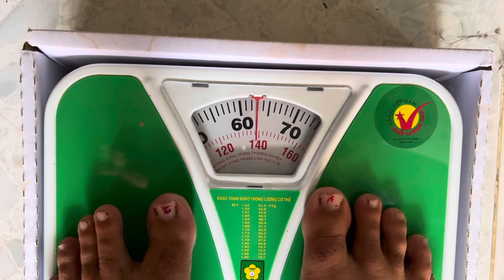Cá rô kho me cho cậu út - Thanh khờ đòi cân ký xem nặng bao nhiêu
Hôm nay làm cho cậu út món ngon Miền Tây cá rô kho me, khi gặp Thanh khờ ở nhà mẹ thì Thanh muốn cân xem Thanh được bao nhiêu kg